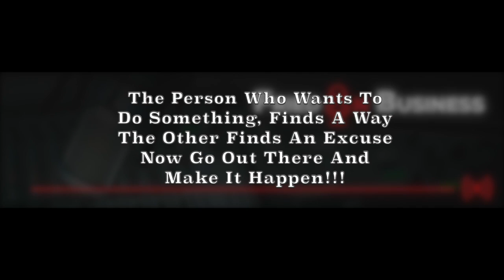Fried On Business - What's Up With Retail?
Retail real estate continues its rapid evolution as we enter the post-COVID era.

Join me and top retail experts to discuss what's going on today, and what we can expect in the long-term in the retail real estate sector.

Our Guests:
KC Conway, Red Shoe Economics.
Charles Foschini, Berkadia.
Lori Schneider, Marcus & Millichap.
Russell Bornstein, Colliers.
Beth Azor, Azor Advisory Services.